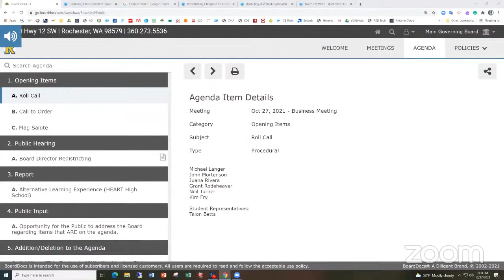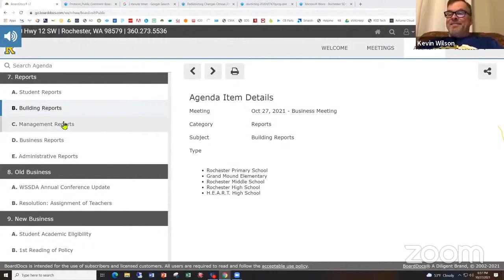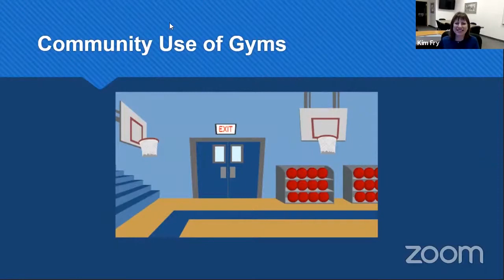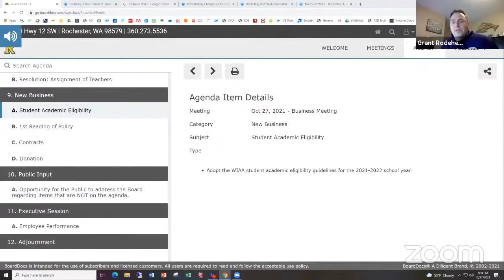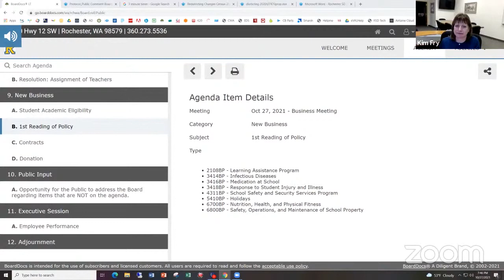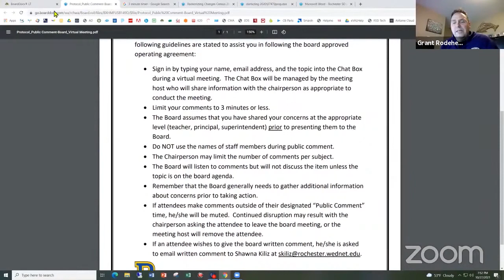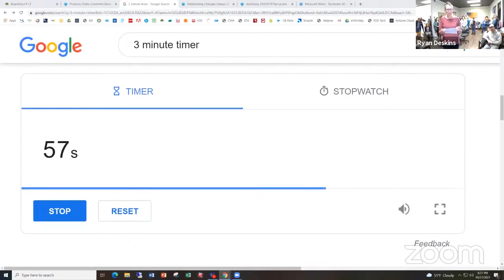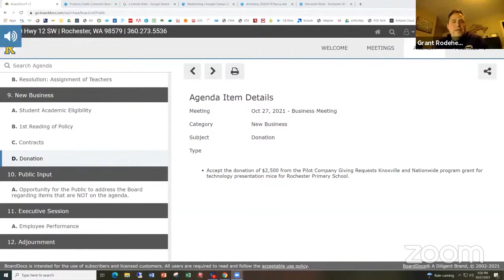School Board Business Meeting 10.24.21